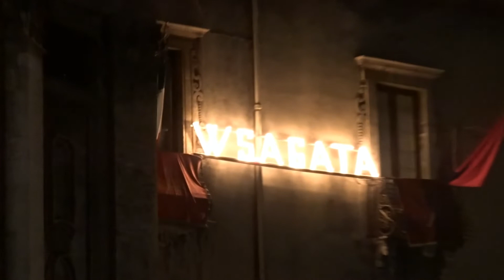🏖 Vacanza Catania, Sicilia (14-19 Agosto 2016)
(© Riprese e Montaggio di Lorenzo Righetti)

Vacanze Estive a Catania, Sicilia
(dal 14 al 19 Agosto 2016)
(Luoghi visitati : Vulcano Etna, Catania Città, Aci Castello, Giardini Naxos, Castelmola, Taormina, Pachino...)